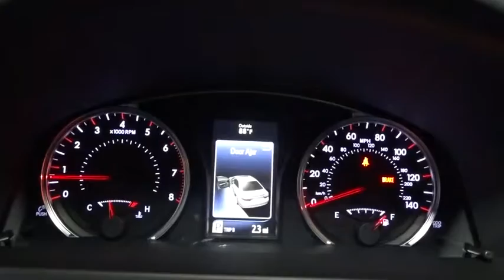2017 Toyota Camry Hillside, Newark, Union, Elizabeth, Springfield, NJ 900025